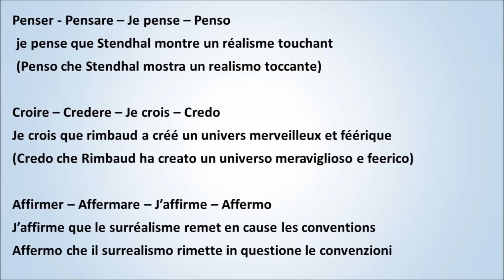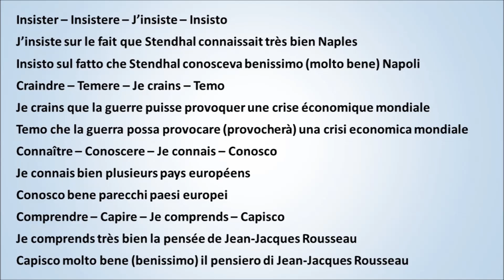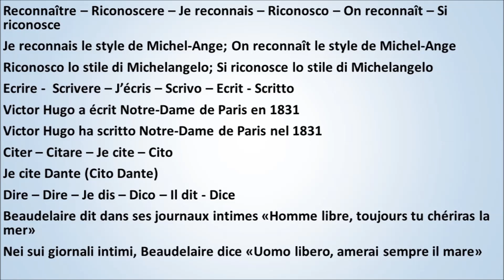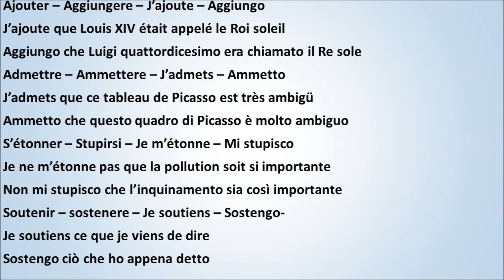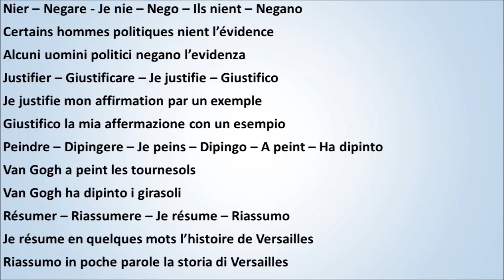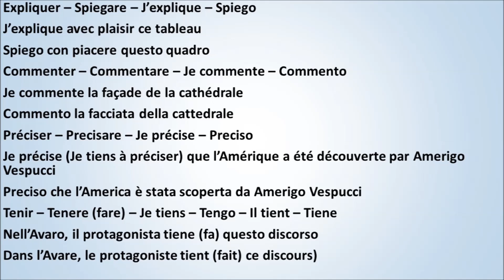Verbi in FRANCESE per esprimere un pensiero (esami e lavoro)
Verbi in francese da usare per l'esame di maturità e quello di terza media
In seguito link verso le versioni BILINGUE Italiano Francese su diversi argomenti: al ristorante, al museo, all'hotel.ecc.